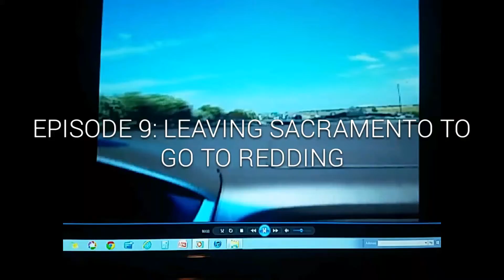EPISODE 9: LEAVING SACRAMENTO TO GO TO REDDING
12:31 PM

Taken after seeing 2 elevators because after 1 elevator ride, I ran into another elevator.